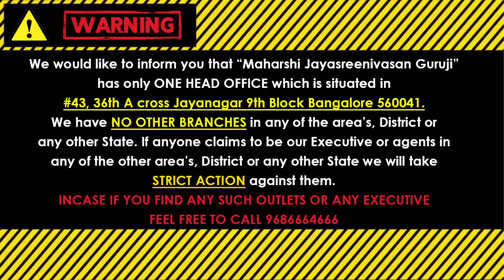Dina Bhavishya kannada | ದಿನ ಭವಿಷ್ಯ ಕನ್ನಡ 25/08/2023 ರ ಭವಿಷ್ಯ | Astrology In Kannada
(KALA NIRNAYA)

Visit our Office:
43, 36th A Cross, 9th Block, Jayanagar, Bengaluru, Karnataka 560069

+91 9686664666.